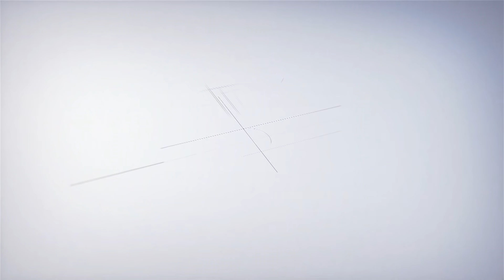Phim Hãy nói lời yêu: Cô nhân viên ghen ra mặt với mẹ của ông chủ.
Phát sóng 21h30 thứ 5, thứ 6 hàng tuần trên VTV3.